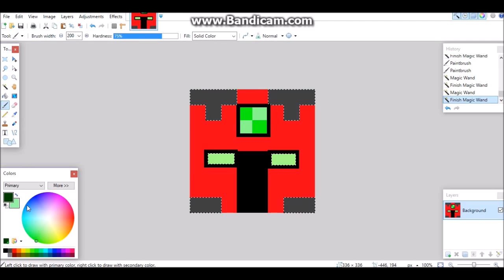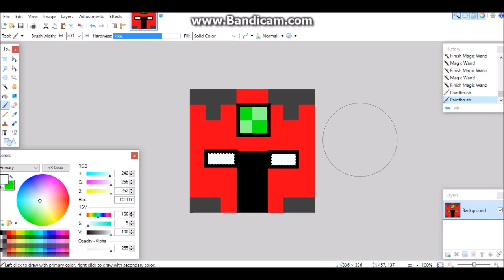[OLD]Rubymazter tries: Speed art! Making a profile picture?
Shout out to Glowing Pvp for the inspiration2do this! Channel v

I also apoligize for how unprofessional the editing in this video was ;(

Watch as Rubymazter tries his hand at speedart. Lol seriously though, I'm really trash at art irl, Same for on the internet ;c.

Words of wisdom: The best part of doing speed arts is finding the music.